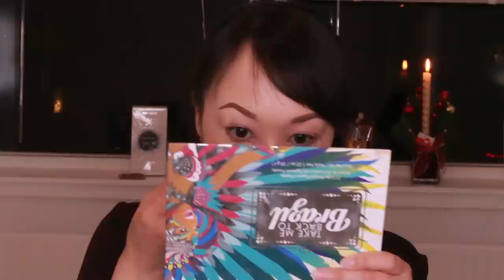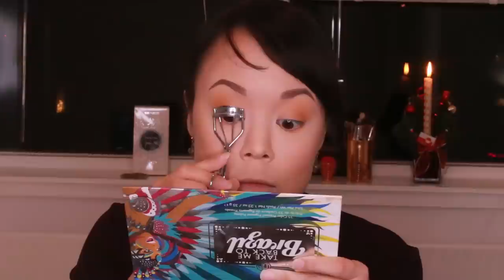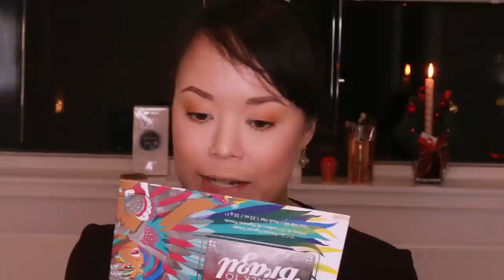PIAREERSAQATIGINNGA + nalunaaruteqalaarneq | Makeup by Kati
Haluu tamassi! Kiisami ikkusseqqiinnaqaanga.
Nuummut nooriataarnerput peqqutigalugu tamaanngaanniik peqannginnikuugama. Maannakkut aamma internet-imut suli attavininnginnatta ilaquttat aqqutigalugit qujanartumik una video ikkuppara.
Isiginnaarluarniarisi.

Intro-mi nipilersuut / Intro music
Song: Alan Walker - Faded (NoCopyRightSongs)